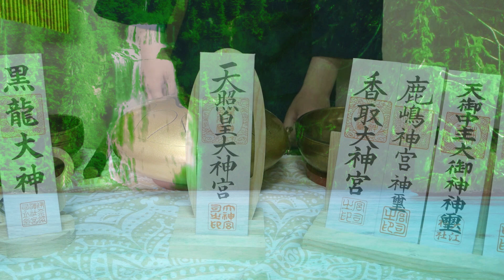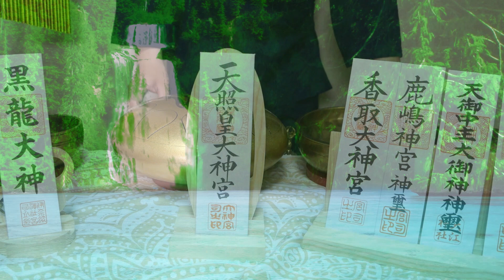絶対に見逃さないでください！表示された瞬間から幸運が訪れ嬉しい出来事が次々と起こります。3秒以内に必ず再生し高い波動を受け取ってください